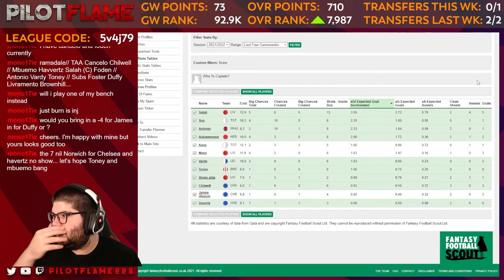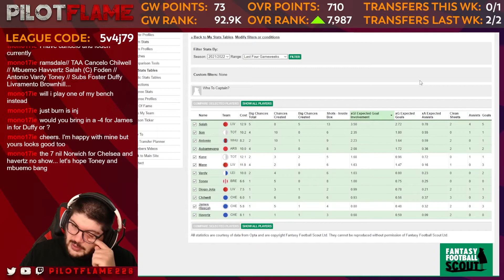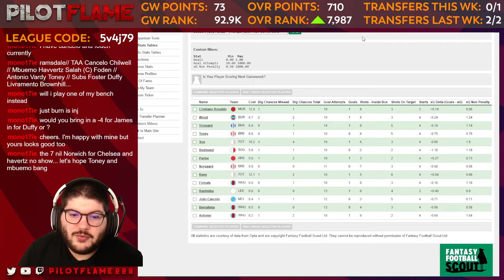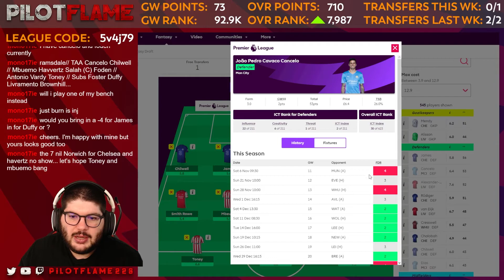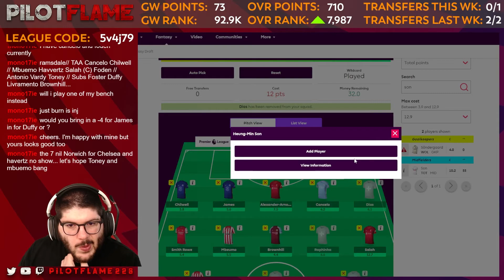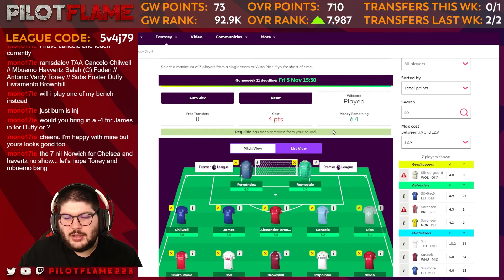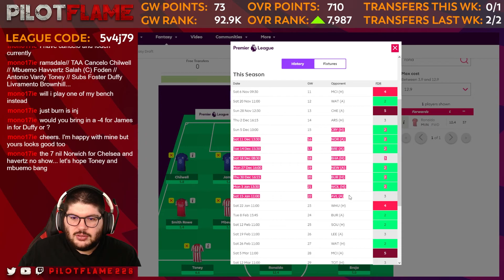FPL: GAMEWEEK 11 DEADLINE | CONTE SAVES TOT? | LIVE STREAM VOD | FANTASY PREMIER LEAGUE TIPS 2021/22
YouTube! It's 🔥Pilot Flame🔥 and I am back! Today we are looking at our Gameweek 11 Deadline! We look at our team and lock in for Gameweek 11!

🏆 FPL Mini League: give us a follow over on Twitter and join the league (code is also in my Twitter Bio)

🔊[DISCORD]: PilotFlame#6054